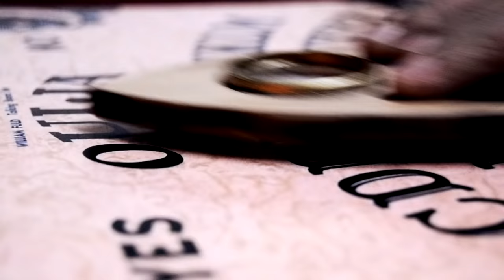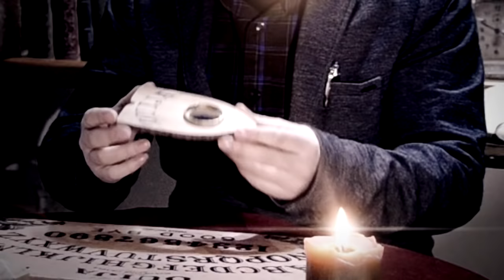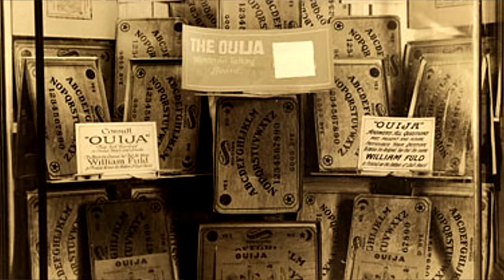OUIJA - Parapsicología Clásica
La OUIJA el método de espiritismo más extendido y popularizado de la historia.
¿Como fue el inicio de la OUIJA? ¿Con que se contacta? ¿Es seguro utilízala?
Si no encuentras una OUIJA aquí puedes hacerte con una

🔝🔝🔝Únete como USUARIO!!! Uniéndose a mi canal obtendrás una serie de VENTAJAS. Material exclusivo... además de colaborar con el canal!!👍🏼

➠➠➠ Te recomiendo TODO esto:

Gracias!!!🙏🏼